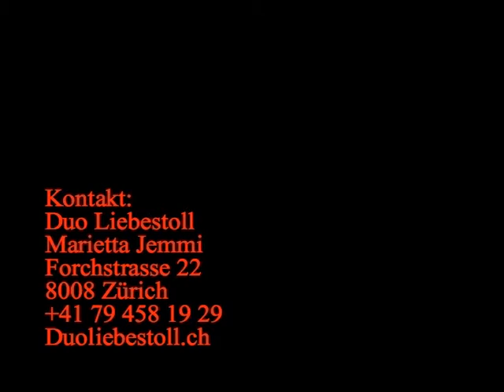Duo Liebestoll: Oho, aha!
Duo Liebestoll goes Caterina Valente.
Ausschnitt aus dem Programm "Männerjagd -- eine launische Diva auf der Pirsch".